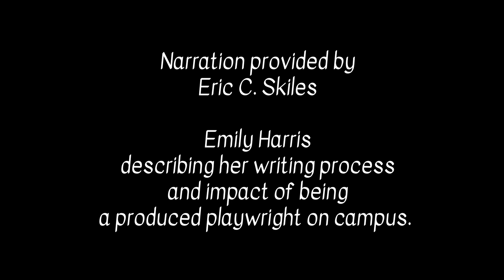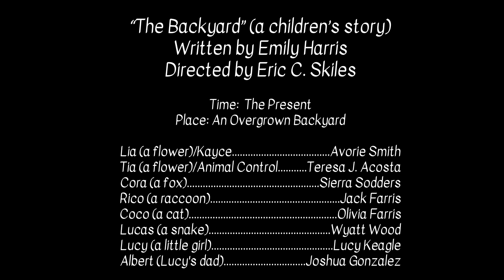"The Backyard" - A Children's Story by Emily Harris - 14th Annual EVENING OF SHORTS - April 2024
"The Backyard" - A Children's Story by Emily Harris
14th Annual EVENING OF SHORTS
Our student-written, student-directed, student-acted, student designed
10-minute play festival.
April 17-20, 2024
Black Box Theatre
Lone Star College-Kingwood
Professor Eric C. Skiles & Meredith Taylor - Mentors